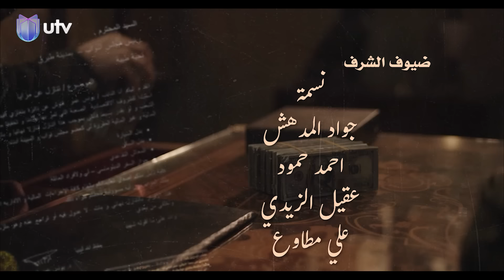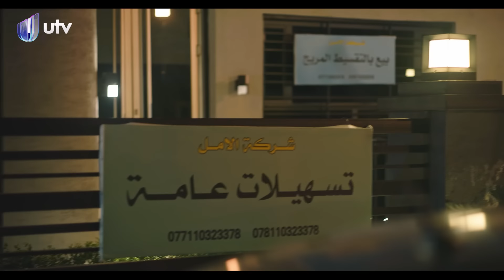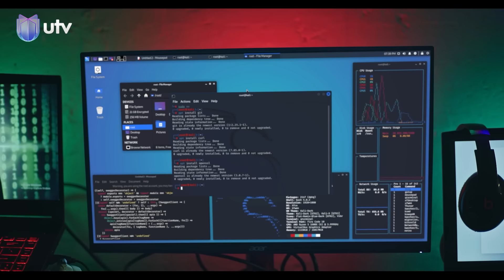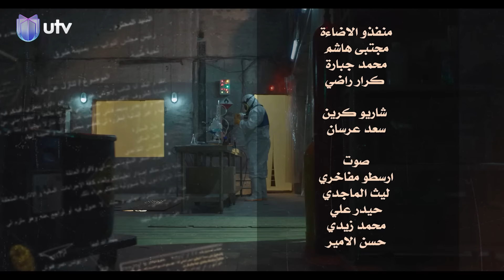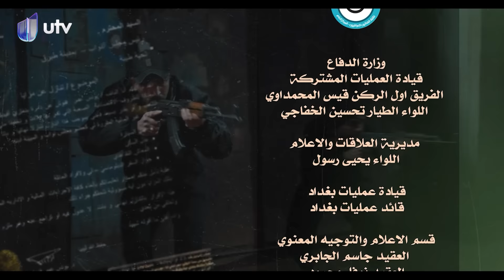مسلسل عالم الست وهيبة ٢ | الحلقة السادسة والعشرون | على شنو دتخطط أم وصال؟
قصة وتأليف : صباح عطوان
سيناريو وحوار : موفق مسعود
اخراج : سامر حكمت
بمشاركة الفنانة الكبيرة : فوزية عارف
ضيف شرف : محمود ابوالعباس
بطولة :
غالب جواد
زهير محمد رشيد
طالب الربيعي
مجدي الخضر
سامي قفطان
براء الزبيدي
عبدالستار البصري
فوزية حسن
محمد اياد راضي
سمر محمد
علي عبد الحميد
خليل ابراهيم
احسان دعدوش
علاء الابراهيمي
طلال هادي
عامر العمري
حسن هادي
سولاف جليل
طه المشهداني
نجلاء فهمي
ثامر الشطري
بتول كاظم
احمد شنيشل
ساندي جمال
زمن علي
محمد البصري
كعكي
نور ضياء
سيف معتز
اشرقت غانم
علي صبيح

التردد:

11354v HD
10727h SD
معدل الترميز 27500 كراج حويدر